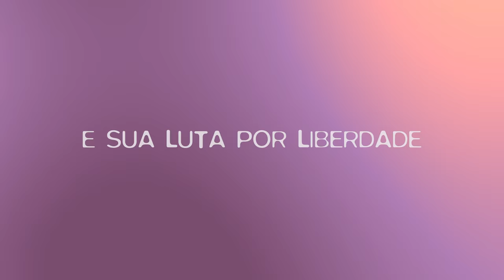Trailer FERNWEH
"Fernweh" é um trabalho de conclusão de curso de Cinema da Fundação Armando Alvares Penteado.
Trata-se de um filme curta-metragem de animação em 3D que conta a história de Luna, uma garota que vive isolada em um mundo fantástico e hostil. Delimitado por paredes que não deixam ver o que tem do outro lado, sua liberdade e seus movimentos são controlados e ela realiza tarefas já sem se perguntar porque, até que depois de um momento raro de felicidade, Luna decide lutar e tentar sair.

Ficha técnica:
- Roteiro/Direção/Produção/Animação/Montagem/Finalização: Bianca Toloi
- Concept Art/Design de Personagem/Storyboard/Direção de Fotografia: Felipe Haruo Sato
- Direção de Arte: Ana Clara Molinari
- Direção de Som/Música/Produção: Lucas Petti
- Dublagem/Animation References: Ana Barreto
- Desenho de Som: Tide Nascimento
- Mixagem de Som: Ariel Henrique (Cinecolor Digital)
3D
Modelagem/Rigging/Animação/Render/Compositing: Bianca Toloi
Texturas: Ana Clara Molinari
Iluminação: Felipe Haruo Sato
Modelagem do Mundo Externo: Carol Mentlik